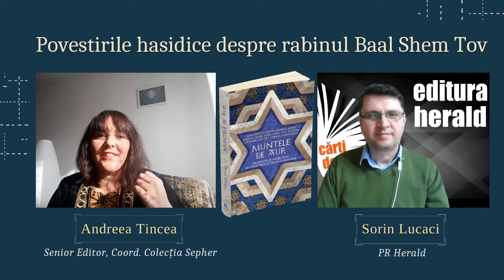Andreea Tincea - Muntele de aur - Minunate povestiri hasidice despre rabinul Israel, Baal Shem Tov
Andreea Tincea (Senior Editor Herald, coordonator colecția Sepher) și Sorin Lucaci (PR Herald) au discutat astăzi despre volumul „Muntele de aur - Minunate povestiri hasidice despre rabinul Israel, Baal Shem Tov".
Până la apariția lor, timp de o mie de ani, geniul popular iudaic – care făurise povestirile Bibliei și parabolele neprețuite din Talmud – nu mai crease nimic. Meyer Levin a readus la suprafață pânză minunată a acestor povestiri pline de luminozitate și cunoaștere, atât de apreciate de generații întregi de copii evrei, de părinții lor și de maeștri ca Israel Zangwill, Sholom Asch, S. Ansky și poetul filozof Martin Buber.

La fel ca legendele regelui Arthur sau poveștile despre viața lui Isus Hristos, ori textele sacre despre Iluminarea lui Buddha, scurtele povestiri despre întâmplările rabinului Israel, numit „Baal Shem Tov” (Maestrul Numelui Minunat), și ale strănepotului său, rabinul Nachman, sunt cufere care ascund o prețioasă cunoaștere spirituală, întocmai asemeni înțelepciunii folclorice din basmele străvechi. Legendele despre cei doi îi învață pe oameni să trăiască în bucurie nemăsurată, căci bucuria din fiecare lucru viu, după cum spunea Baal Shem Tov, este forma cea mai înaltă de venerare.

📖 „Muntele de aur - Minunate povestiri hasidice despre rabinul Israel, Baal Shem Tov, si despre stranepotul sau, rabinul Nachman, recuperate de Levin Meyer din surse ebraice, yiddish"